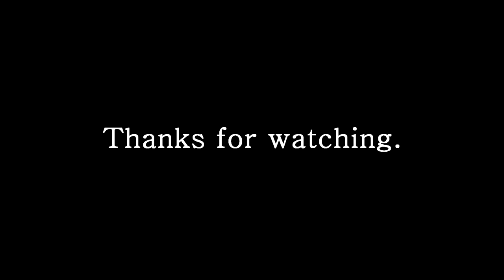Gem Club - Spine (Grave of the Fireflies Edit)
One of my most favorite movies with the breathtaking music of Gem Club... Grave of the Fireflies tells the story of a fourteen year old boy and his four year old sister who have to survive in WW2. It´s based on a true stroy, written by Akiyuki Nosaka. One of the most beautiful and melancholy films that´s I´ve ever watched...and one of the best,too.

Studio Ghibli
Hepburn  Hotaru no haka
Directed by Isao Takahata
Produced by Toru Hara
Written by Isao Takahata
Based on Grave of the Fireflies by Akiyuki Nosaka

Purchase the Studio Ghibli masterpiece here (US)

Purchase Gem Club - Spine or the other beautiful tracks of Gem Club on Bandcamp

Become a fan of Gem Club

Follow Beyond Radio